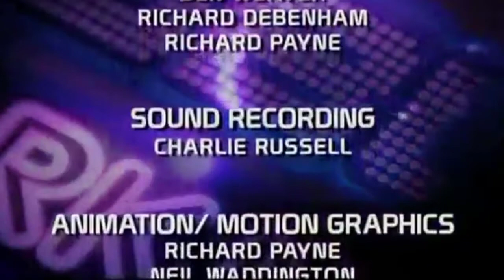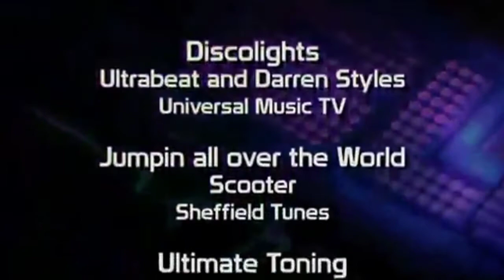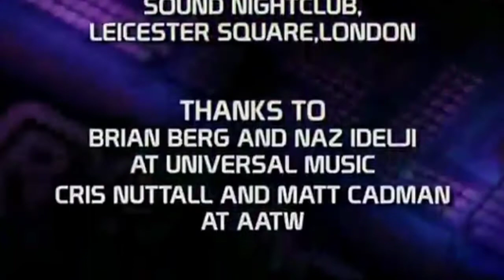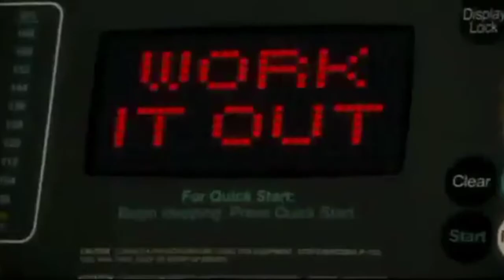Clubland the workout of your life - Dance workout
Dance workouts with Deanne Berry